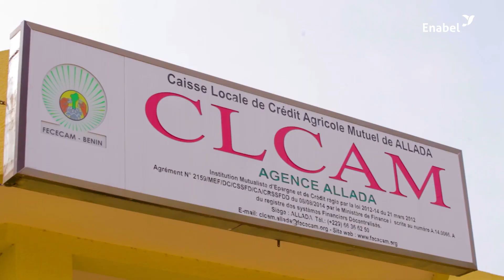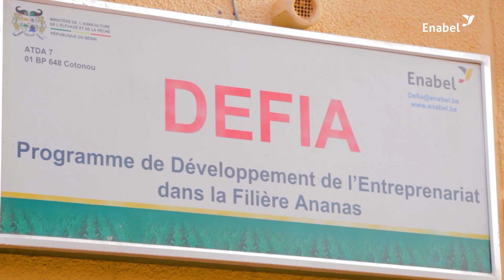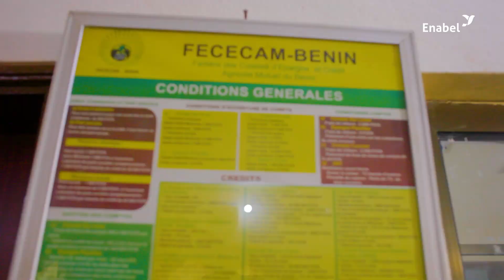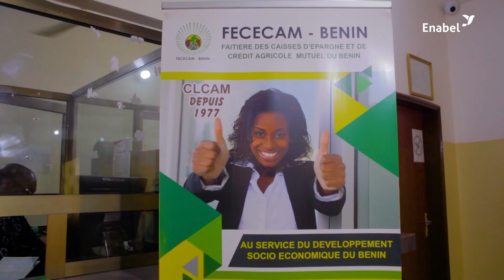L'épargne mobile pour l'inclusion financière des femmes actives dans les filières agricoles au Bénin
Au Bénin, 52.000 femmes actives dans les filières agricoles ont souscrit à l'épargne mobile.
Enabel à travers son programme d’appui à l’entrepreneuriat agricole (DEFIA) accélère l’inclusion financière et économique à travers la digitalisation de la collecte de l’épargne. Près de 20 milliards FCFA ont été collectés grâce au déploiement de la tontine mobile.